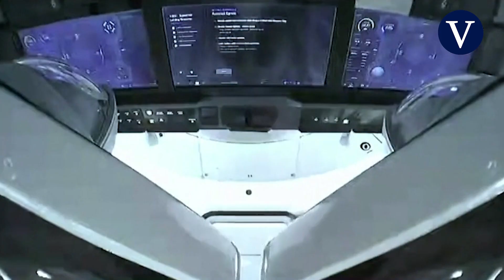Exitoso regreso a la Tierra de cuatro astronautas en la cápsula Crew-4 de SpaceX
Los cuatro astronautas enviados en la SpaceX a la Estación Espacial Internacional han vuelto con éxito a la Tierra. Como estaba previsto, su cápsula amerizo en el océano Atlántico frente a las costas de Florida, después de cerca de seis meses a bordo del puesto orbital. La cápsula Crew Dragon de SpaceX llamada 'Freedom', que transportaba a tres astronautas de la NASA y un compañero de tripulación italiano de la Agencia Espacial Europea, se lanzó en paracaídas al mar al final de un vuelo autónomo de cinco horas a casa desde la ISS.

Fuente: ATLAS